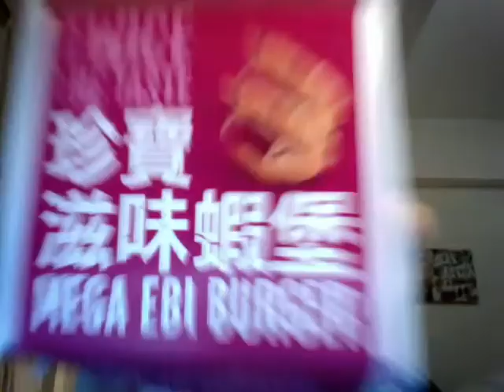McDonald's Ebi (Prawn) Burger - Crazy from Kong Review (Hong Kong & Singapore) !!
In this episode, Spencer and Arne have got a special treat.  They went to McDonald's and picked up a couple of Ebi Burgers, only available in Hong Kong, Singapore and Japan!  Witness as Spencer try out the Ebi Burger while Arne conquers the Mega Ebi Burger!

What are Ebi burgers I hear you say? - Watch the vid to find out (or you can just read below)

Ebi Burger - the finest shrimps moulded into succulent patties between two wheat buns with lettuce, Thousand Island sauce and a spot of mustard!

McDonald's Prawn Burger from Singapore and Hong Kong - Crazy from Kong Review !!

Crazy From Kong is a food review show based in Hong Kong, China which specializes in eating strange Asian snacks, junk food and street food, as well as Asian versions of famous Western Brands like Kit Kat, Oreo, McDonalds, Lays and Burger King.

Some of our most popular snack reviews include Coca Cola which magically freezes itself, wasabi flavored Kit Kat, McDonalds Ebi Shrimp Burger, Indian Magic Masala Chips and many others. Street food reviews include Stinky Tofu, Chicken Feet and Korean Style Squid Tentacles.

Countries which we do our snack reviews and food reviews from include Hong Kong, China, Korea, Japan, Taiwan, Singapore, Malaysia, Thailand, Indonesia, Philippines, Vietnam, India and the rest of East & South East Asia.